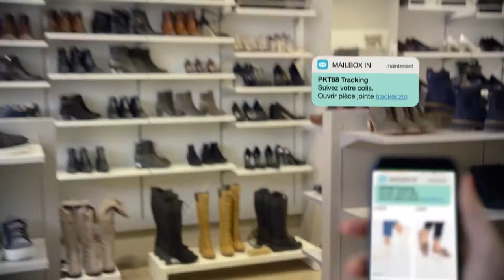Identifiez-vous les faux messages à temps ?